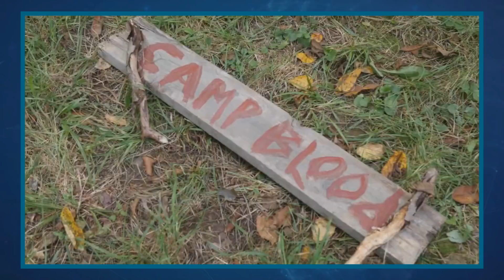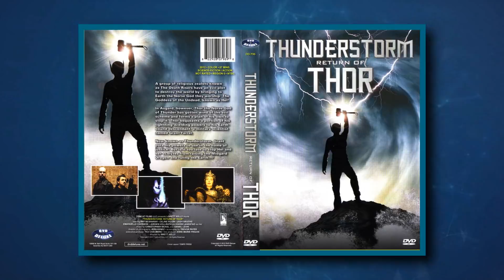TOP 07 CÓPIAS RIDÍCULAS DE FILMES FAMOSOS l Almanaque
Alguns roteiritas gostam de fazer homenagem a outros, fazem isso por se inspirar em uma de suas obras. Mas outros são mais espertos que o papa-leguás e tentam roubar na cara dura o trabalho de outra pessoa, você vai descobrir que o plágio no cinema é mais comum do que você pensava. Conheça hoje as" 07 CÓPIAS RiDíCULAS DE FILMES FAMOSOS".

                                       almanaque
Toda segunda, quarta e Sábado 19 horas vídeo novo.